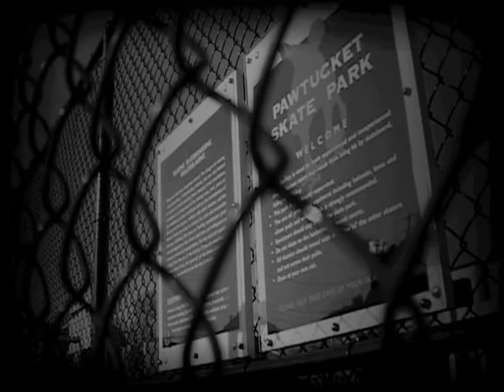pawtucket skatepark halloween edit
an edit featuring only skateboarders, by patrick goulart